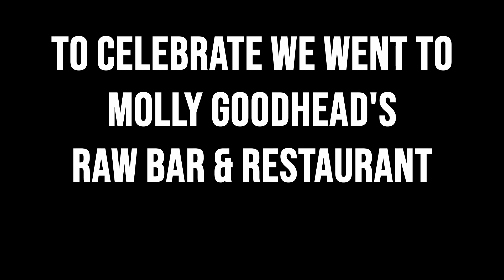Molly Goodhead's Raw Bar & Restaurant For Josh's Birthday!